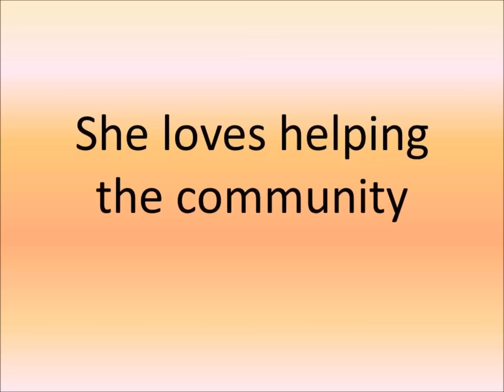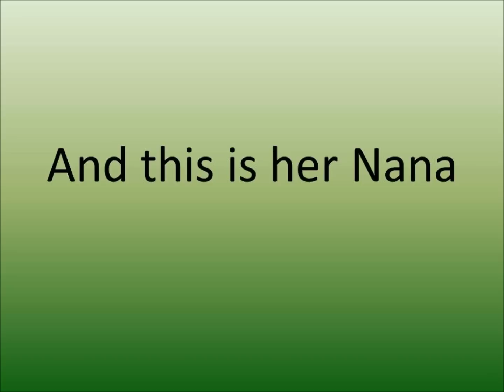Sasha for Jewish Girl of the Year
VOTE FOR SASHA at the Gather the Jews Happy Hour on May 20th!